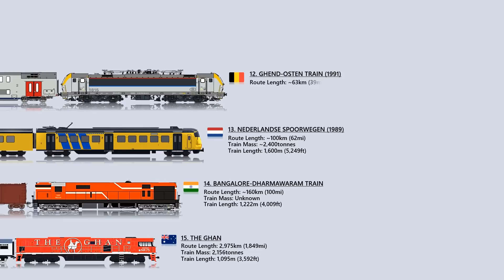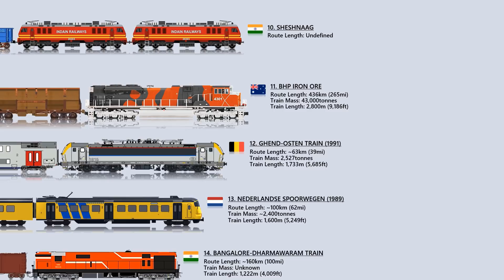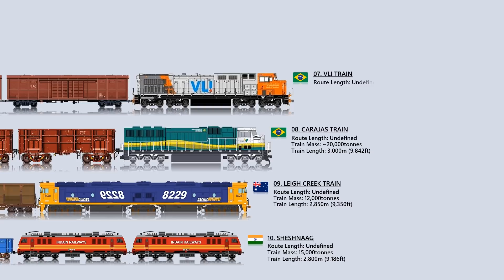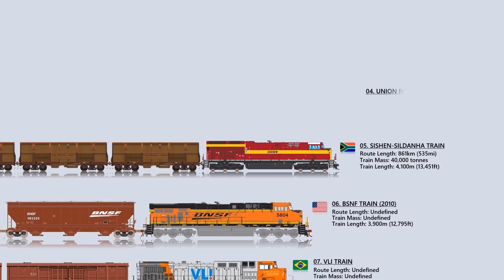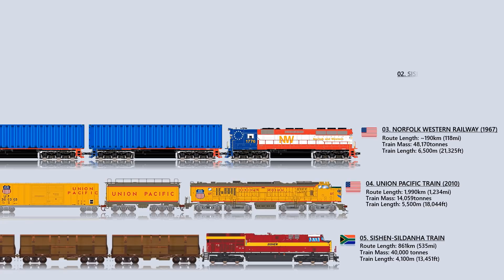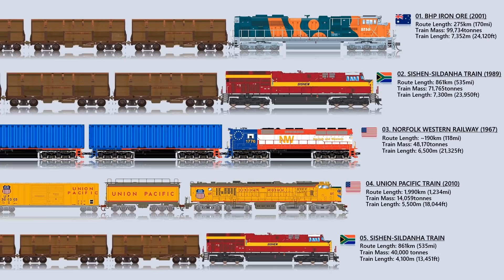15 Longest Trains Ever Recorded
The length of a train may be measured in number of wagons (for bulk loads such as coal and iron ore) or in metres for general freight. Train lengths and loads on electrified railways, especially lower voltage 3000 V DC and 1500 V DC, are limited by traction power considerations. Drawgear and couplings can be a limiting factor, tied in with curves, gradients and crossing loop lengths.

Conventional freight trains in India can average nearly 2.8 km (2800 m).[1] Freight trains with a total length of three or four times that average are possible with the advent of distributed power, or additional locomotive units between or behind long chains of freight cars (referred to as a "consist"). Additional locomotive units enable much longer, heavier loads without the increased risks of derailing that stem from the stress of pulling very long chains of train-cars around curves.